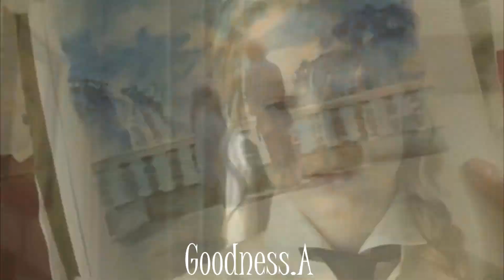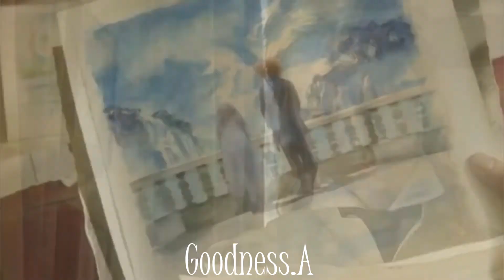Алиса и Шляпник, Харли и Джокер - Сумасшедшая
Фильмы: Алиса в Стране Чудес, Алиса в Зазеркалье, Отряд Самоубийц